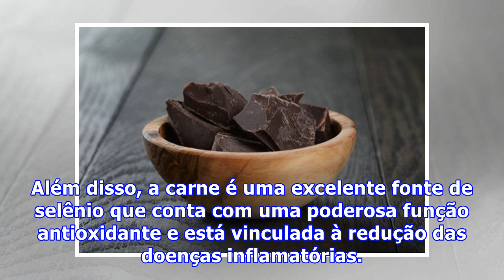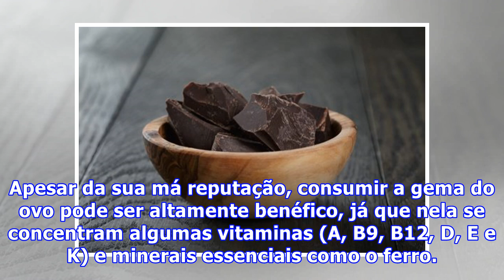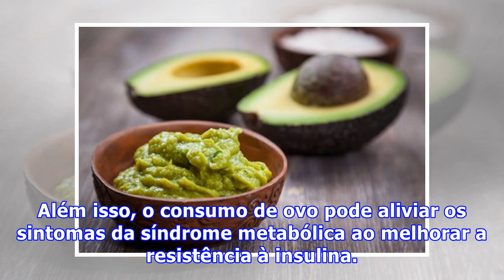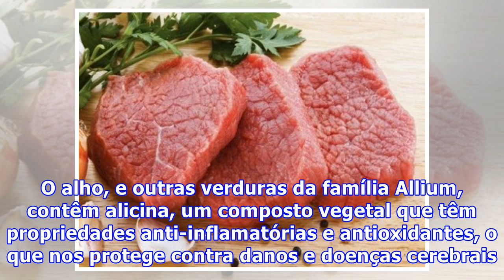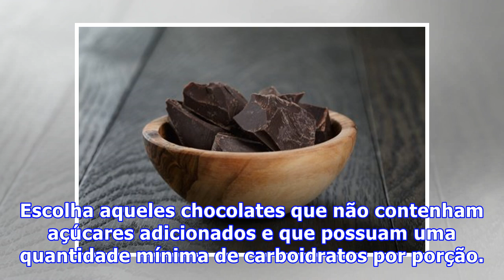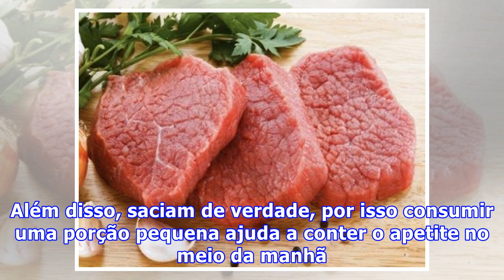7 alimentos cetogênicos para perder peso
7 alimentos cetogênicos para perder peso
7 alimentos cetogênicos para perder peso Para aproveitar todos os benefícios dessa dieta para a saúde não é necessário fazer mudanças extremas na sua alimentação. Apenas se deve consumir os seguintes alimentos cetogênicos regularmente: 1. Carne As carnes não processadas têm pouco carboidrato e são u...